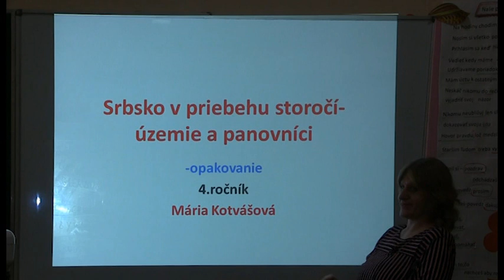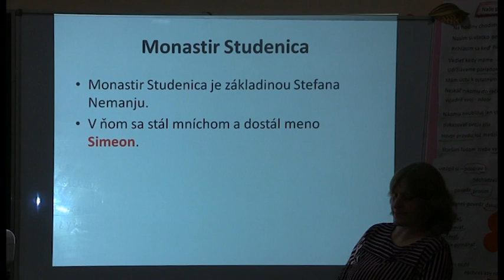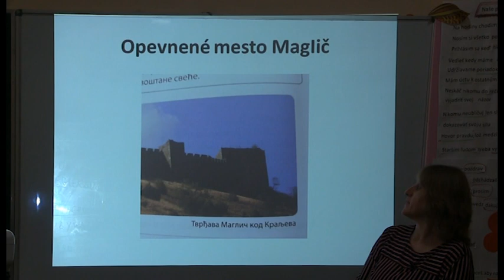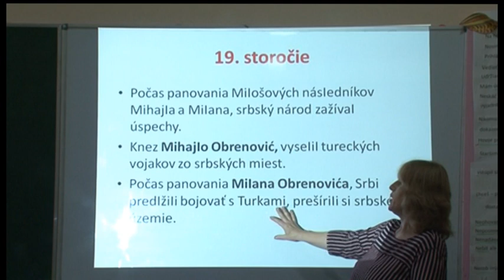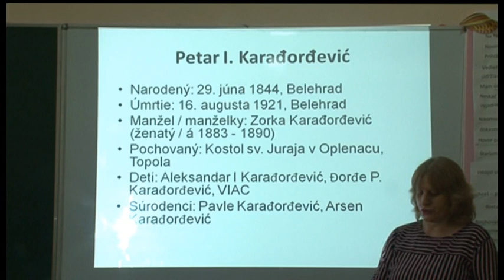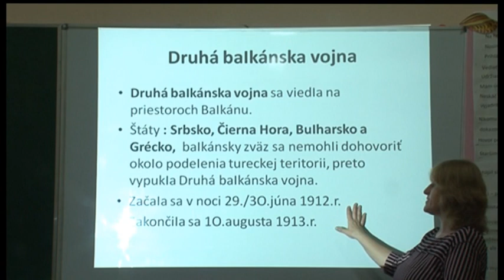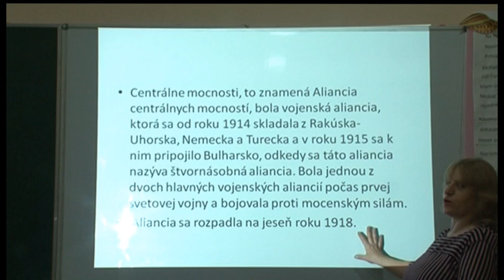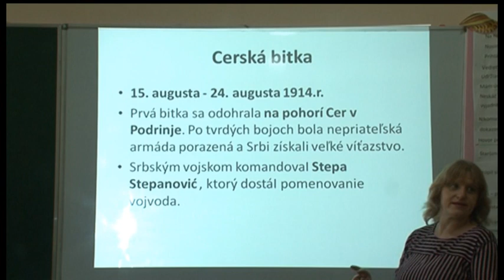09 Príroda a spoločnosť pre 4. ročník - Srbsko v priebehu storočí